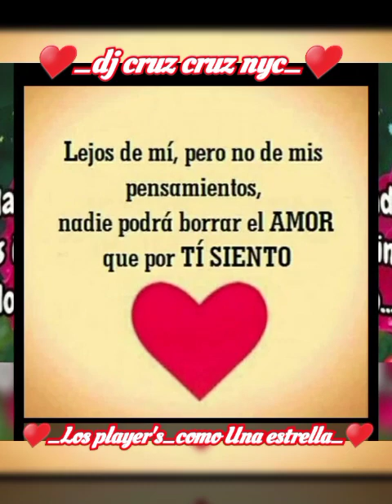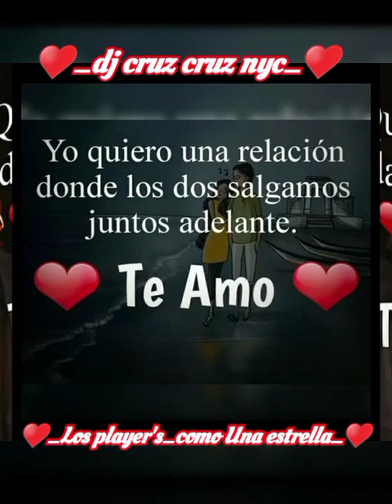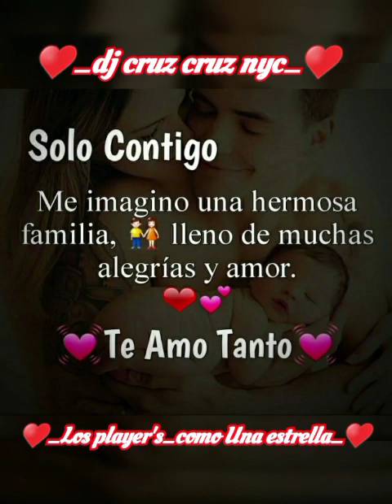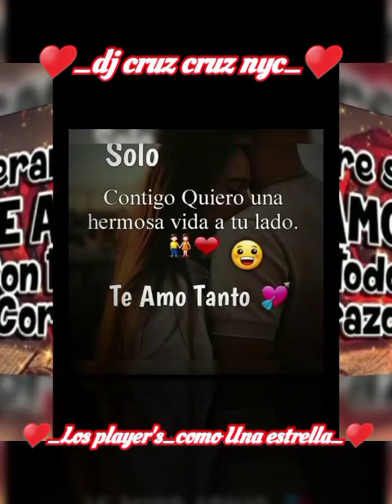Los player's_como una estrella